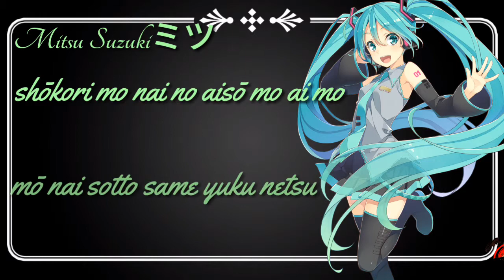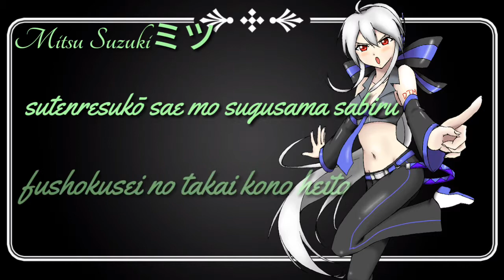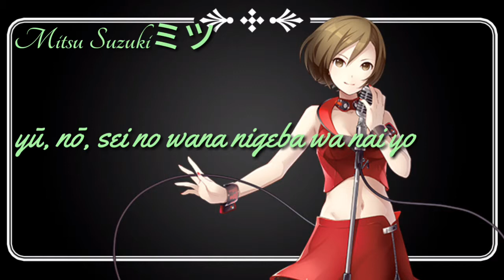【Vocaloid】URUSaaA//うるさああ『Gumi』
Hellow!

J'ai fais celle-ci car j'aime beaucoup cette chanson
J'ai mis du temps à la faire j'espère qu'elle va vous plaire
Bai bai !!!

Merci mes mimis ^^

MMD : ❌

Model : ❌
Motion : ❌
Stage : ❌

AMV : ❌

Artiste : ❌
Animés : ❌

Image : tous les vocaloid connu
Artiste de la chanson : URUSaaA by Gumi

Applications :

Power Director :❌
KineMaster : ✅
Avee Player :  ❌